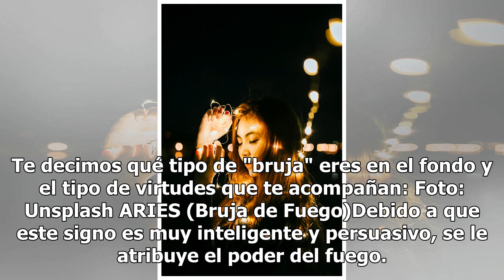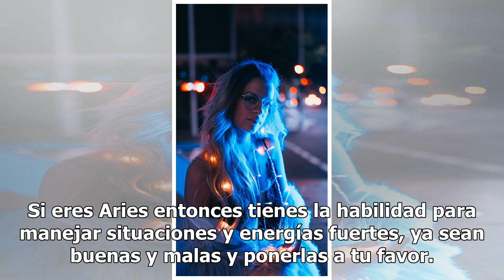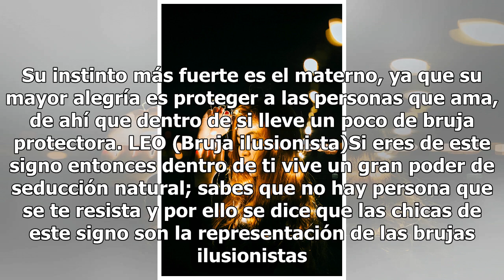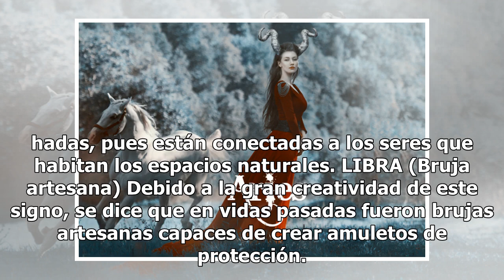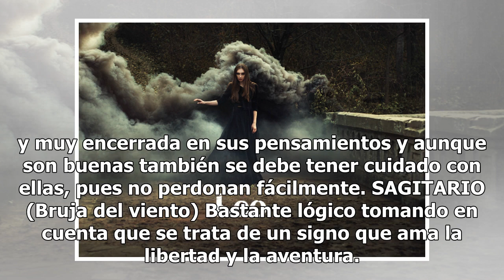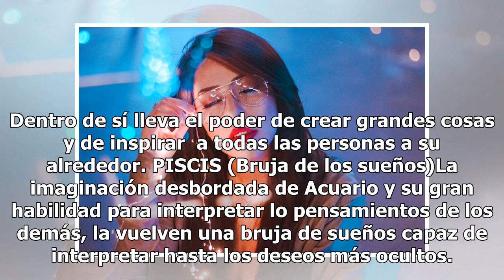Qué tipo de bruja eres según tu signo zodiacal y cuáles son tus poderes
Foto: Unsplash Se cree que todos llevamos dentro de nosotros el don usar nuestra energía tanto para el bien como para el mal y a las mujeres que usaban ese don en la antigüedad se les llamaba "brujas".Aunque los tiempos han cambiado y ahora ya nadie cree en ese tipo de cosas, desde el punto de vista...